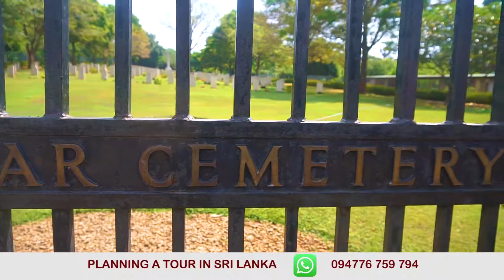TRINCOMALEE BRITISH WAR CEMETERY - SRI LANKA (ENGLISH NARRATED)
The Trincomalee British War Cemetery
made for soldiers of the British Empire who were killed or died during World War 2.